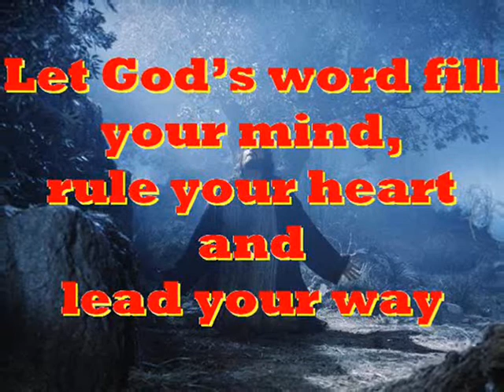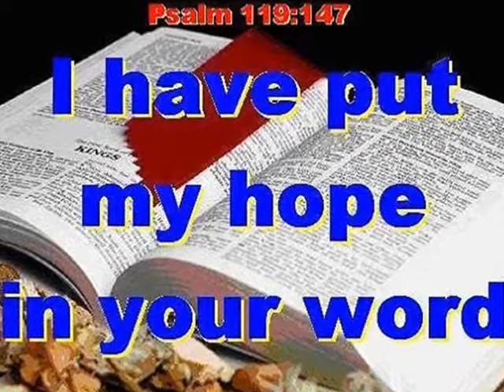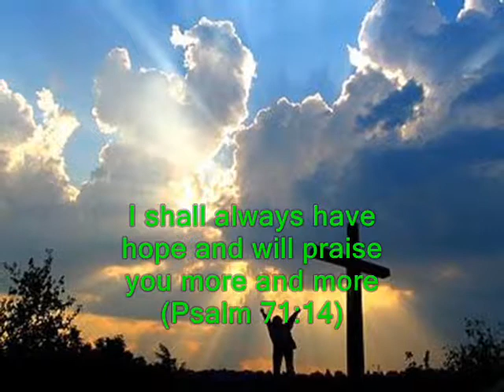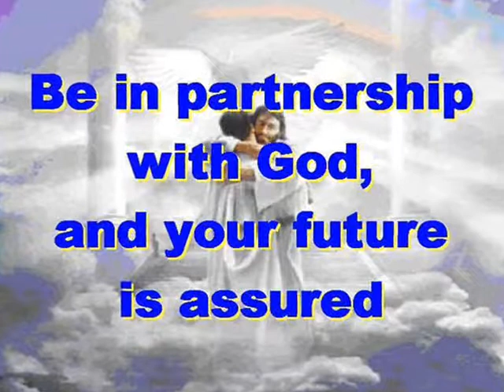#1094.1- My Rock Of Refuge - (from Psalm 71)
Song # 1094.1 from Our Gospel In Song Collection by Col Johnston. The Psalms in the Old Testament section of the Holy Bible, is a collection of hymns and prayers gathered together over a long period of time, and they are of many kinds. Some reflect worshipping God, while others are prayers and hymns calling for help, protection, forgiveness, salvation and songs of thanksgiving. The song “My Rock Of Refuge” comes from Psalm 71.
In you, oh Lord, I have taken refuge, let me never be put to shame (Psalm 71:1). Rescue me and deliver me in your righteousness; turn your ear to me and save me (Psalm 71:2). Be my rock of refuge to which I can always go; give the command to save me, for you are my rock and fortress (Psalm 71:3). Deliver me, oh my God, from the hand of the wicked, from the grasp of evil and cruel men (Psalm 71:4). For you have been my hope, oh Sovereign Lord, my confidence since my youth (Psalm 71:5). My mouth is filled with your praise, declaring your splendour all day long (Psalm 71:8). But as for me, I shall always have hope; I will praise you more and more (Psalm 71:14). My mouth will tell of your righteousness, of your salvation all day long, though I know not its measure (Psalm 71:15).  I will come and proclaim your mighty acts, oh Sovereign Lord, I will proclaim your righteousness, yours alone (Psalm 71:16). Your righteousness reaches to the skies, oh God, you who have done great things. Who, oh God, is like you?  (Psalm 71:19). Though you have made me see troubles, many and bitter, you will restore my life again; from the depths of the earth you will again bring me up (Psalm 71:20). You will increase my honour and comfort me once again (Psalm 71:21). I will praise you with the harp for your faithfulness, oh my God, I will sing praise to you with the lyre, oh Holy One of Israel (Psalm 71:22). My lips will shout for joy when I sing praise to you - I, whom you have redeemed (Psalm 71:23). My tongue will tell of your righteous acts all day long, for those who wanted to harm me have been put to shame and confusion (Psalm 71:24).
Thought for today: God takes time to speak through His living word, be sure to take time to listen.
Thought for the future: our salvation is secure, because God’s word is true. Where will you spend your eternity?